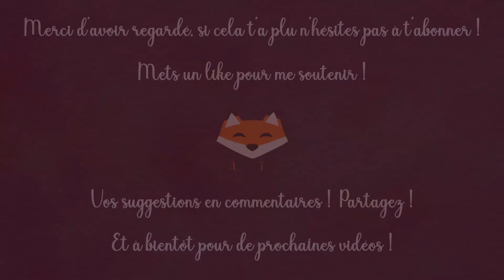Drawing Lotso from Toy Story [ALCOHOL MARKER & COLORED PENCILS]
Aujourd'hui je vous propose un SPEED DRAWING de l'ours maléfique de Toy Story 3, Lotso

Dessin réalisé aux feutres à alcool et aux crayons de couleur Faber Castell,
Format A4,
Temps de réalisation : ~ 5h00

Nouvelle vidéo le dimanche à 11h00 !

↓ Laissez vos suggestions en commentaires pour de prochains dessins et si vous avez des questions ↓

► F A C E B O O K P A G E

Je m'appelle Julien, j'ai 19 ans et j'ai commencé à dessiner il y a maintenant 10 ans. Ce qui me fascine le plus dans le dessin c'est le photo-réalisme ^-^ et en particulier dans les portraits. J'aime aussi tester de nouveaux mediums ou challenges donc n'hésitez pas à me partager vos idées et suggestions en commentaires pour les prochaines ;)

Matériel utilisé :
•Critérium 0.7mm HB
•Gomme mie de pain Faber Castell
•Fixatif pour fusains et pastels Conté à Paris
•Feutres à alcool Twinmarker [Action]

Polychromos Faber Castell :
•Black
•Cold Grey II
•Cold Grey III
•Cold Grey IV
•Cold Grey VI
•Payne's Grey
•Warm Grey V
•White
•Light Flesh
•Cinnamon
•Medium Flesh
•Venetian Red
•Pompeian Red
•Walnut Brown
•Burnt Siena
•Caput Mortuum
•Burnt Ochre
•Brown Ochre
•Dark Cadmium Orange
•Dark Chrome Yellow
•Cadmium Yellow
•Cadmium Yellow Lemon
•Ivory
•Terracotta
•Rose Carmine
•Pink Carmine
•Deep Scarlet Red
•Middle Cadmium Red
•Magenta
•Red Violet
•Middle Purple Pink
•Purple Violet
•Blue Violet
•Skyblue
•Light Ultramarine
•Phthalo Blue
•Helioblue-Reddish
•Prussian Blue
•Dark Indigo
•Cobalt Turquoise
•Light Cobalt Turquoise
•Cobalt Green
•Light Phthalo Green
•Emerald Green
•Light Green
•May Green
•Chromium Green Opaque
•Earth Green

• Logiciels de montage : After Affects, Premiere Pro